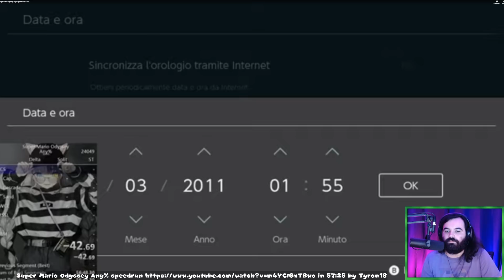Ceci est un speedrun #13 : Super Mario Odyssey (avec MisterMV)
On commente et réagit à un speedrun de Super Mario Odyssey avec @monsieurmv !

"Ceci est un speedrun" était une émission éphémère dans laquelle on réagissait à des speedruns de jeux Mario !